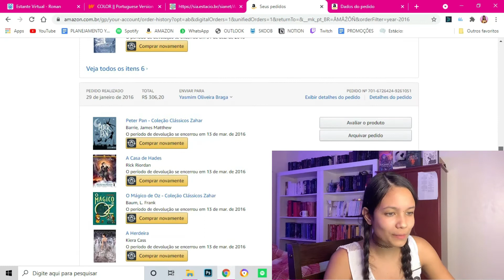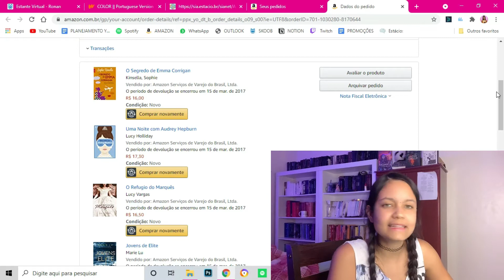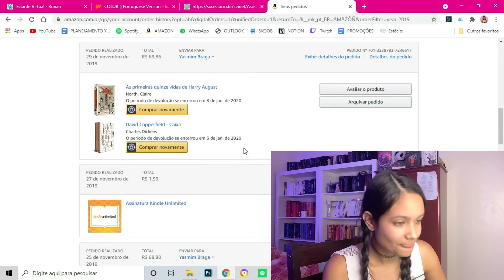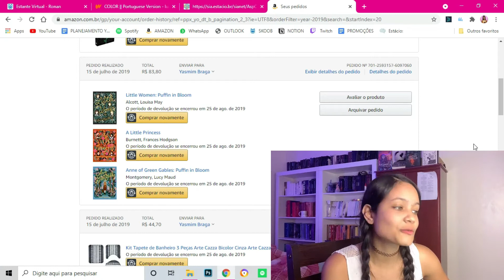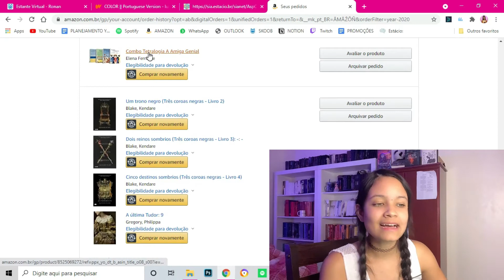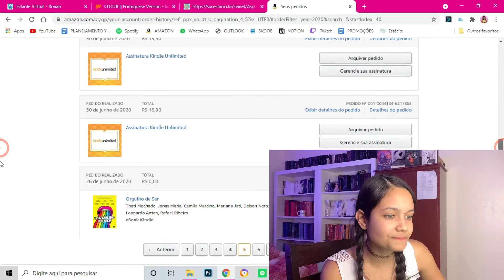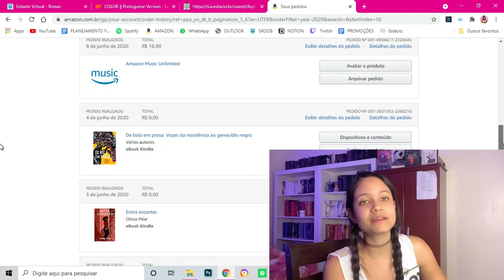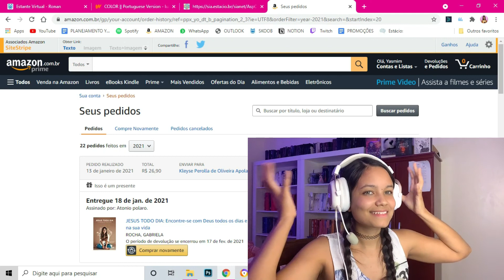julgando minhas compras antigas da amazon | Literarte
Olá! Meu nome é Yasmim e sejam bem vindos ao meu canal! Confira abaixo: ↓↓↓↓↓↓↓↓↓

🎥  COMO GRAVO MEUS VÍDEOS:
📍 Câmera: Iphone XR
📍 Editor: Wondershare Filmora
📍 Thumbs: APP Canva / Pics Art